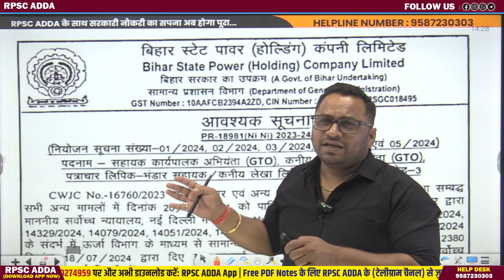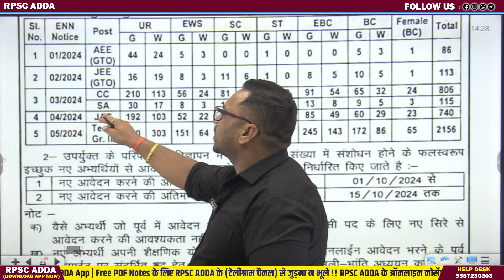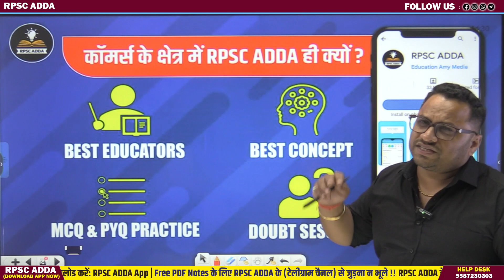Bihar Junior Account Clerk 2024 | Last Date For Apply | How To Prepare For Exam | Bihar-JAC